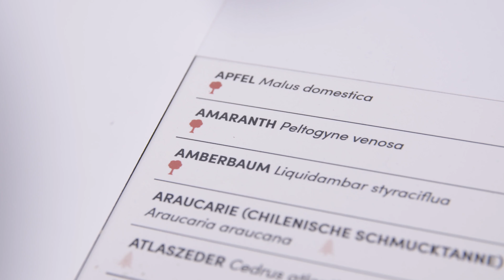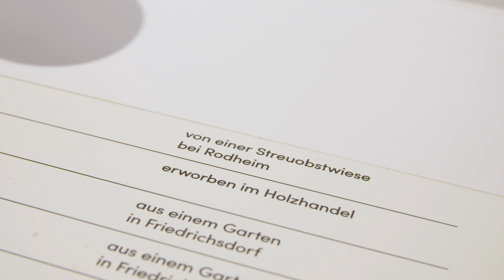Der Tempel der Pomona im Schlosspark Bad Homburg und seine Holzäpfel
Das Museum für historische Obstkultur im Schlosspark Bad Homburg - der Tempel der Pomona - zeigt in vier Wandnischen Apfelmodelle aus Holz. Sie wurden gedrechselt von Bernd Lukesch vom Freilichtmuseum Hessenpark in Neu-Anspach und stellen eine besonders schöne Verwendung alter Bäume dar, die aus Altersgründen fielen oder gefällt werden mussten. Bäume aus dem In- und Ausland. Ein Apfel wurde aus dem Holz eines Zuckerahorns gemacht, der einst im Schlosspark stand. Dr. Inken Formann von den Staatlichen Schlössern und Gärten Hessen stellt die schönen Modelle vor.